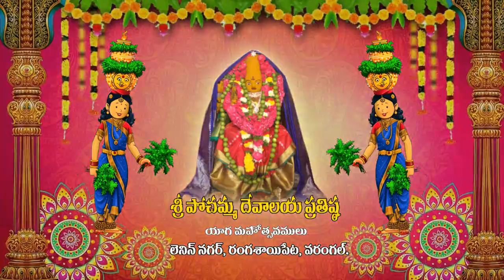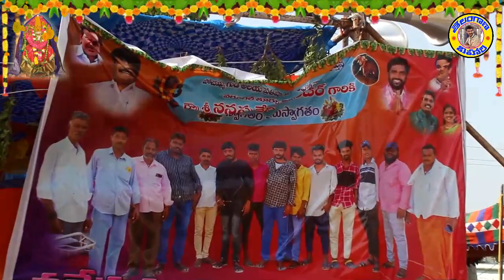POCHAMMA BONALU AT OUR HOME I MANGLI I JANU LYRI I BONALU SONGS I TELANGANA VIHARI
bonalu,bonalu songs,bonalu songs 2023,bonalu bonalu,bonalu dj songs,bonalu 2023,bonalu dj songs telugu,bonalu jathara full episode,bonalu video,
today match live,today news,today news telugu,today,today news live, morning news,teenmaar mallanna,q news,today dream11 team,
today match highlights,today gold rate

pochamma
pochamma dappulu
pochamma songs
pochamma bonalu
pochamma songs telugu
pochamma dappulu dj
pochamma bonalu songs
pochamma dappulu dj remix
pochamma temple
pochamm katha
pochamma thalli songs
pochamma patalu
pochamma dj songs
bonalu
bonalu songs
bonalu songs 2023
bonalu bonalu
bonalu dj songs
bonalu 2023
bonalu dj songs telugu
bonalu jathara full episode
bonalu video
today match live
today news
today news telugu
today
today news live
 morning news
teenmaar mallanna
q news
today dream11 team